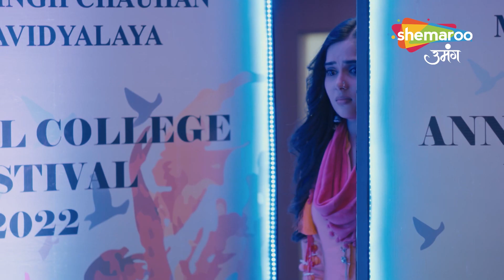Kyunki Tum Hi Ho Hindi Drama Show | Best Scene | क्या काव्य दे पायेगी भाषण ? | Ep 4 | Hindi Serial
Watch Shemaroo TV channel on:
DD Free Dish :  28
Tataplay :  181
Airtel : 132
Videocon d2h : 149
Dish TV :  139
GTPL : 17
DEN : 116
Hathway : 16
NXT Digital : 178
IN DIGITAL:  178
SITI CABLE :  128
FASTWAY :  26
UCN : 13
Digiana :  122
Rajasthan Infotech : 312
Radiant Digitek : 143